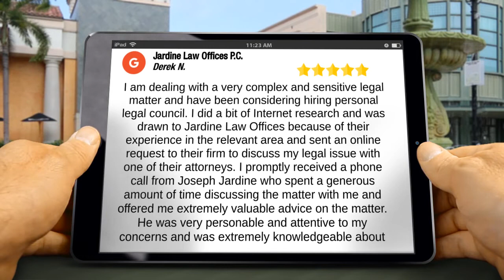Jardine Law Offices P.C. Salt Lake City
5 Star Review

I am dealing with a very complex and sensitive legal matter and have been considering hiring personal legal council. I did a bit of Internet research and was drawn to Jardine Law Offices because of their experience in the relevant area and sent an online request to their firm to discuss my legal issue with one of their attorneys. I promptly received a phone call from Joseph Jardine who spent a generous amount of time discussing the matter with me and offered me extremely valuable advice on the matter. He was very personable and attentive to my concerns and was extremely knowledgeable about

Jardine Law Offices P.C.
825 N 300 W Ste N-224
Salt Lake City UT
84103